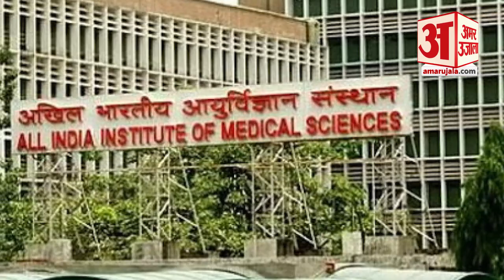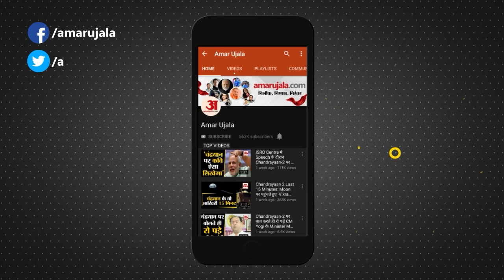Delhi AIIMS Server Hack: दिल्ली एम्स का सर्वर हैक, क्रिप्टो (Crypto) में 200 करोड़ मांगे हैकरों ने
Cyber attack at AIIMS Delhi: अखिल भारतीय आयुर्विज्ञान संस्थान (एम्स) दिल्ली का सर्वर सोमवार को छठे दिन भी ठप रहा। सूत्रों के मुताबिक, हैकर्स ने संस्थान से क्रिप्टोकरेंसी में 200 करोड़ रुपये की मांग की है। हालांकि, पुलिस ने इससे इनकार किया।

The server of All India Institute of Medical Sciences (AIIMS) Delhi remained down for the sixth day on Monday. According to sources, the hackers have demanded Rs 200 crore in cryptocurrency from the institute. However, the police denied this.